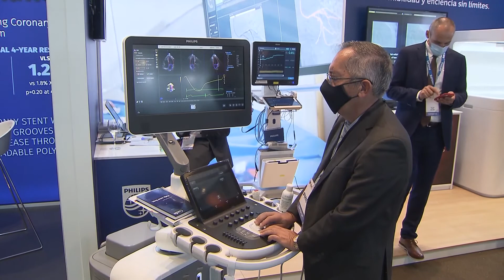Innovaciones en cardiología intervencionista son presentadas en el CSC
Philips ha presentado sus innovaciones tecnológicas en cardiología intervencionista en el marco del Congreso CSC 2021. La compañía, que tiene como objetivo desarrollar soluciones pioneras en cardiología, ha presentado el Azurion FlexArm con SmartCT, un equipo con un diseño único que revoluciona el intervencionismo guiado por imagen.
Otra de las novedades presentadas es la guía de presión OmniWire, la primera de núcleo sólido del mundo para intervenciones coronarias, que ofrece importantes beneficios tanto para los profesionales como para el paciente.
Una guía que está teniendo una gran aceptación entre los profesionales.
También cuentan con el EPIQ CVx con TrueView, una solución de ultrasonido que mejora el flujo de trabajo en cardiología intervencionista.
A través de estas innovaciones, Philips tiene como objetivo romper los silos que muchas veces genera la tecnología.